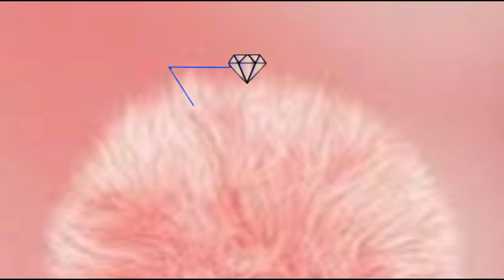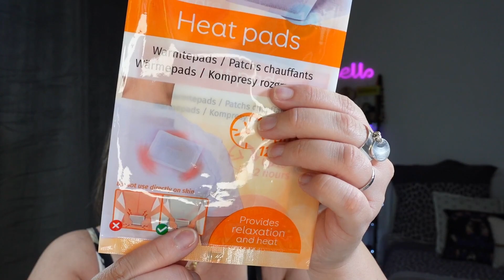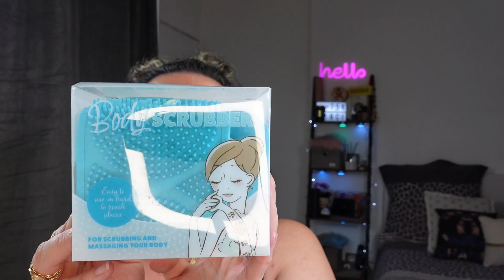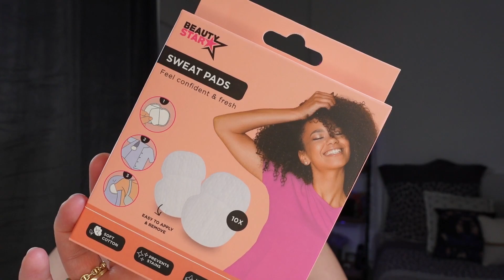ꕤ☆¦ HAUL ACTION - DES BELLES NOUVEAUTÉS !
☆꧁༒hello༒꧂☆

ꕤ J'espère que vous allez bien ! Haul Action avec des nouveautés allez Go.
Bon visionnage les ami-e-s !

❀ 𝓢𝓸𝓶𝓶𝓪𝓲𝓻𝓮 𝓥𝓲𝓭é𝓸
00:00 IntrO
00:11 Déblatage du début comme d'hab
02:24 Haul ACTION

❤ Snap : Universlidy
❤Mon TIK TOK : @lidy04558

👉  ░C░o░n░t░a░c░t░
➻ 𝓒𝓸𝓷𝓽𝓪𝓬𝓽 𝓟𝓻𝓸 ( 𝓹𝓸𝓾𝓻 𝓹𝓪𝓻𝓽𝓮𝓷𝓪𝓻𝓲𝓪𝓽 )

 ❀  𝓜𝓾𝓼𝓲𝓺𝓾𝓮𝓼
➻  Bibliothèque Youtube :

💜💜𝓖𝓻𝓸𝓼 𝓫𝓲𝓼𝓸𝓾𝓼    🅹🅴 🆅🅾🆄🆂 🅰🅳🅾🆁🅴 💜💜